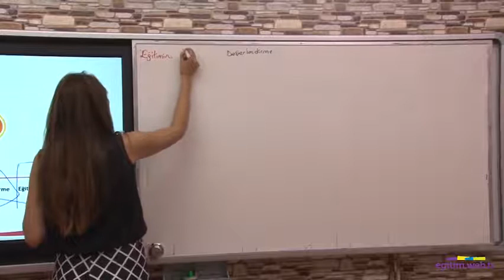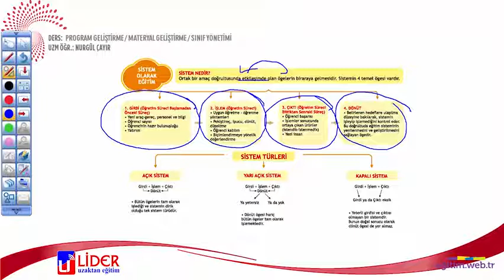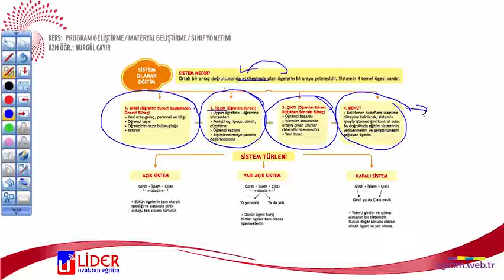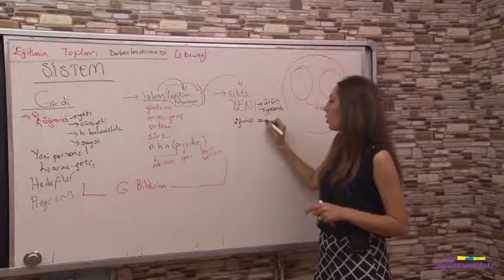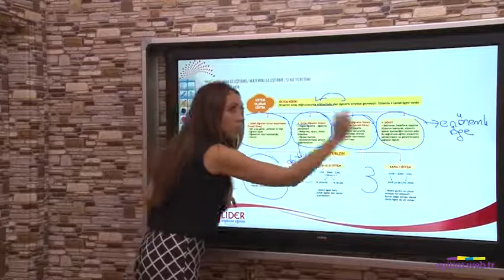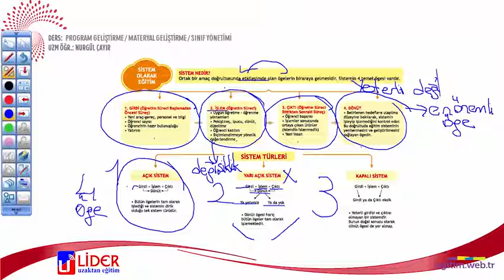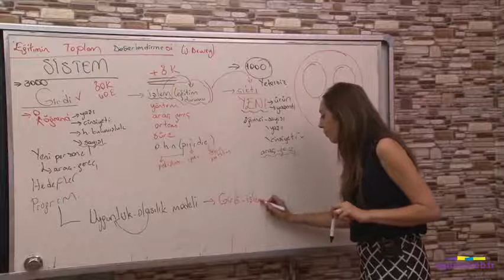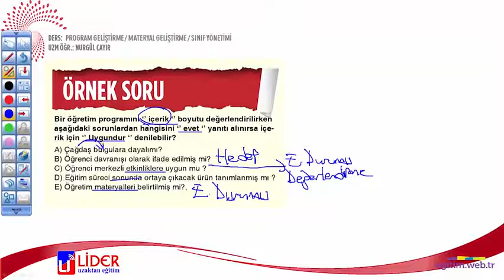2020 NURGÜL ÇAYIR-Program Geliştirmeye- 26 Program Değerlendirme Modelleri 2